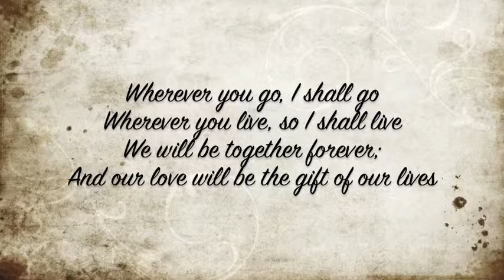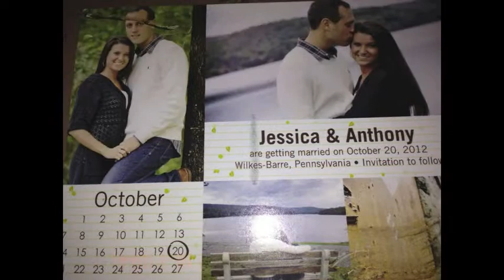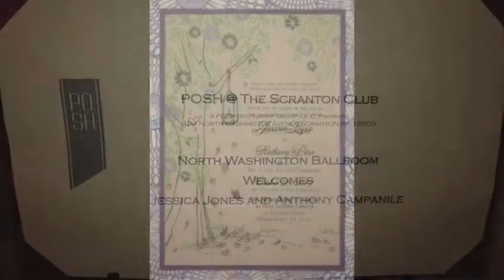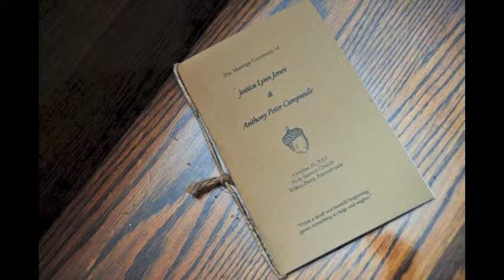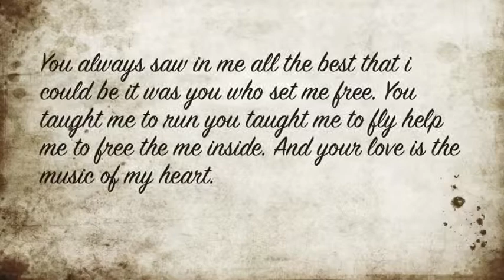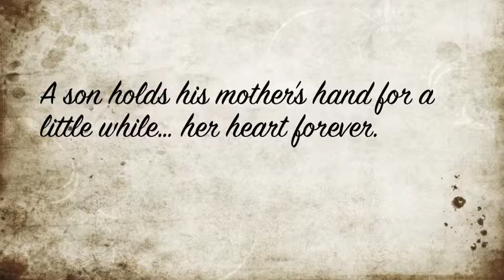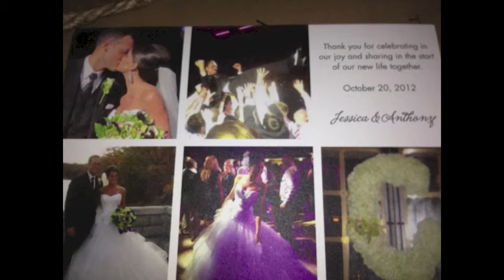Jessica and Anthony Campanile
Wedding Pictures